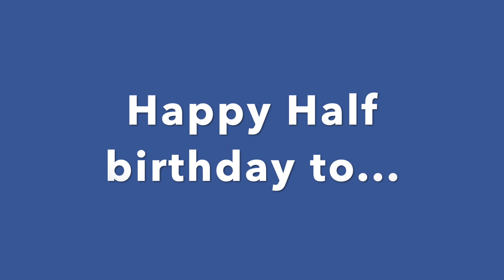The Latest at Langlade 12/16